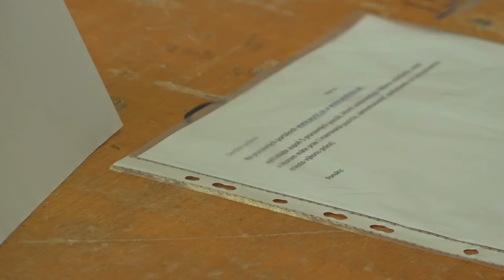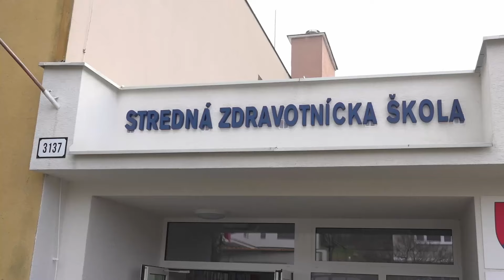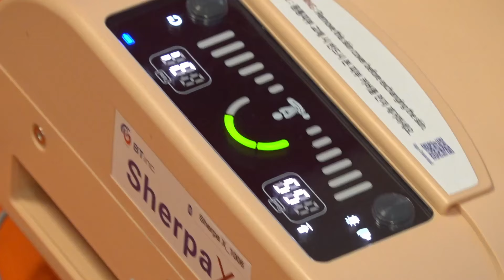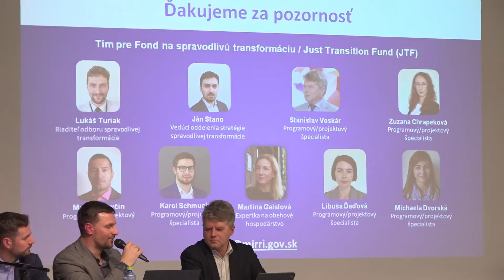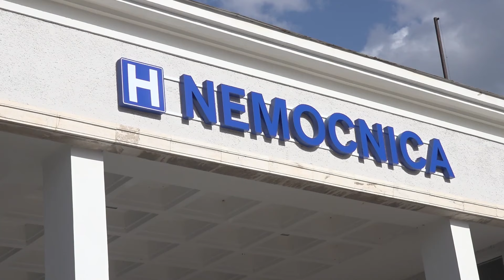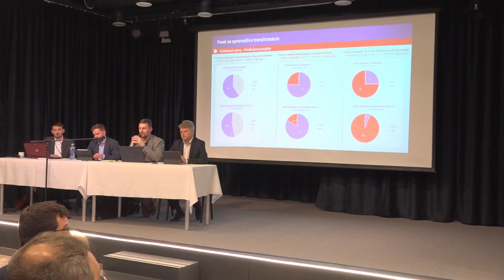Predstavili aktuálne aj plánované výzvy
Zástupcovia Európskej komisie a Ministerstva investícií, regionálneho rozvoja a informatizácie SR navštívili v stredu 28. februára hornú Nitru a zoznámili sa s prípravou a fungovaním niekoľkých projektov, ktoré majú byť hradené z Fondu na spravodlivú transformáciu. Diskutovali tiež s predstaviteľmi samospráv, zástupcami podnikateľov a tretieho sektora.